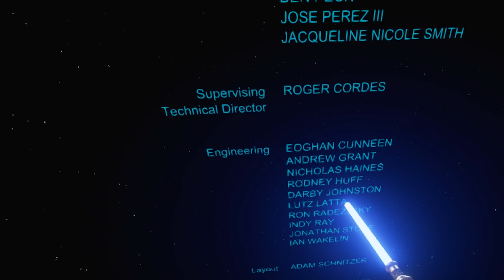Star Wars VR thing